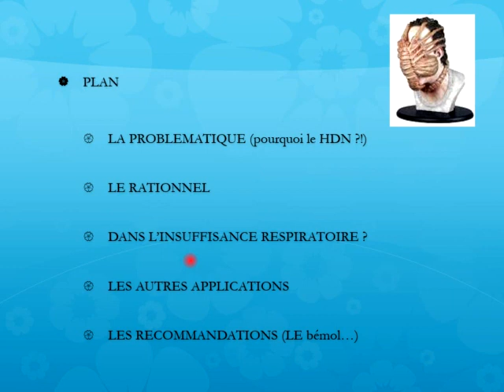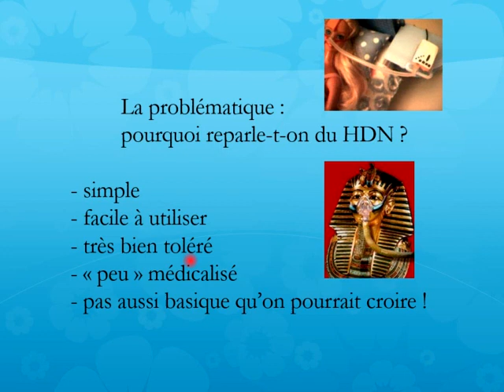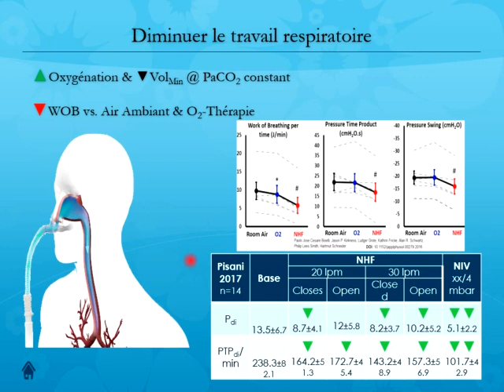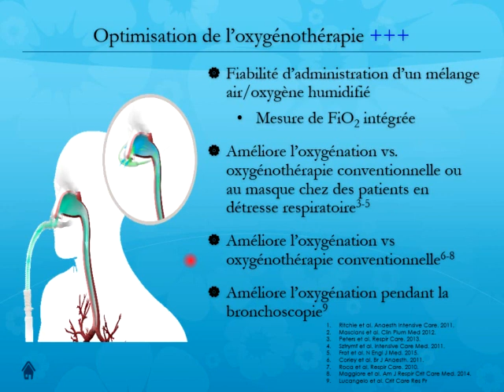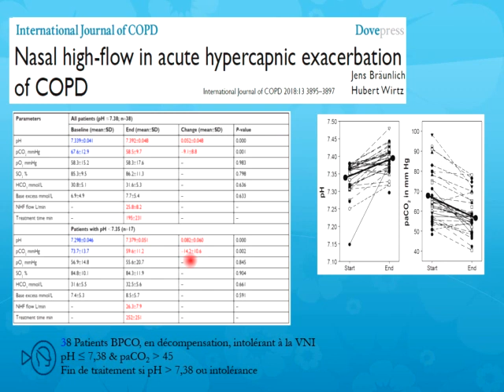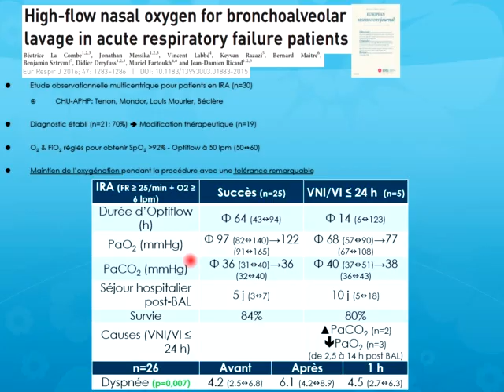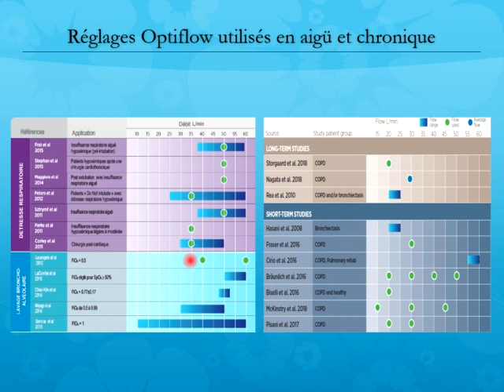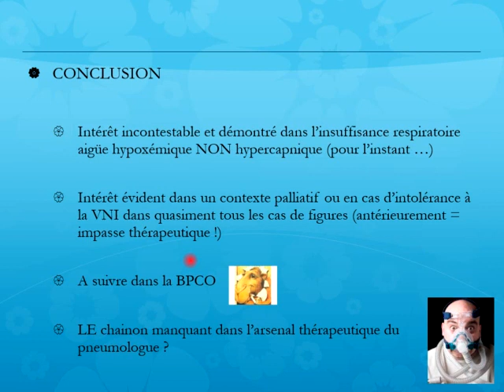Place du haut débit nasal dans le traitement de l’insuffisance respiratoire aiguë ou chronique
Dr Laurent Kedziora
Rencontres Franco-Tunisiennes de Pneumologie
Hammamet, 20 - 23 Juin 2019